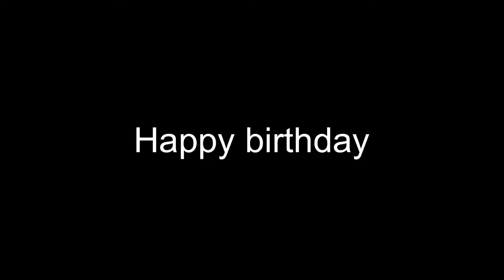birthday gift 🎁 prank video vlog024 vikas vl og100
Birthday prank vlog024

Vl og100

Like karo
Vikas Instagram id= __vikas__m